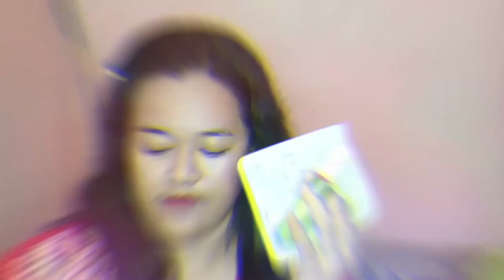VLOG 23: Beach Outing (DCPNHS Gr. 12 Faculty) | Teacher Zorah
Hey everyone! This is a short vlog (taken last April 2, 2023) during our beach outing in celebration of our March and April birthday celebrants. Even though it's just short, I hope you will enjoy watching the video.